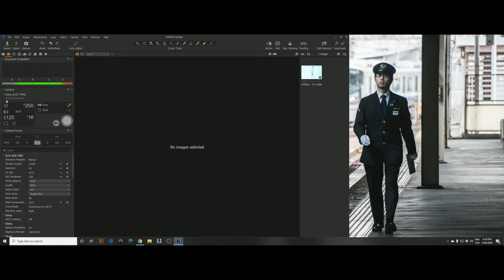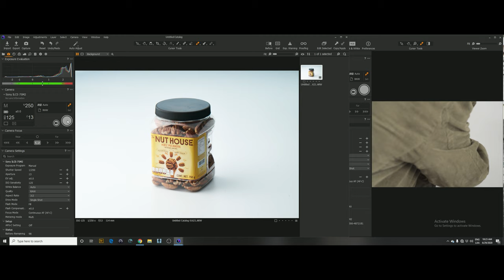📸Como hacer FOTOGRAFÍA DE PRODUCTO en casa AUTOMATIZADA📸 #1 e-commerce CAPTURE ONE EN 3 MINUTOS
📸 FOTOGRAFÍA EN CASA para E-COMMERCE automatizada con CAPTURE ONE y CAPTURE PILOT. 📸

Organiza tu trabajo para solo ir intercambiando productos y fotografíar hasta 150 productos al día. sin duda el negocio del momento es el e-commerce y todos los vendedores necesitan fotografías de sus productos.